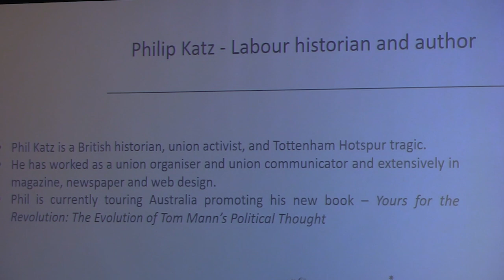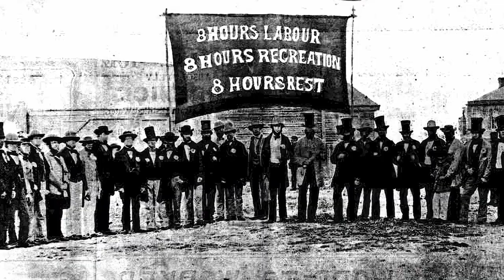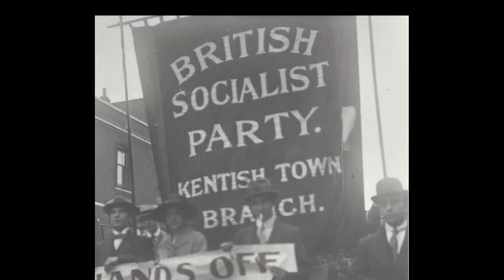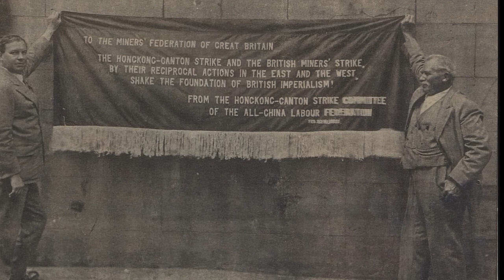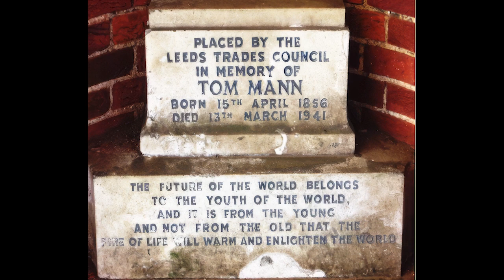Author Phil Katz presents the story of Tom Mann to AMWU's Delegates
Tom Mann remains Britain’s most accomplished trade unionist but each generation has to rediscover him.
Mann’s theory of socialism and class organisation was forged in the fiercest and most decisive union battles, extending over fifty years.  Phil Katz reflects on Mann's legacy and the activity in the last two decades of his life, when he had his greatest impact and most enduring influence.